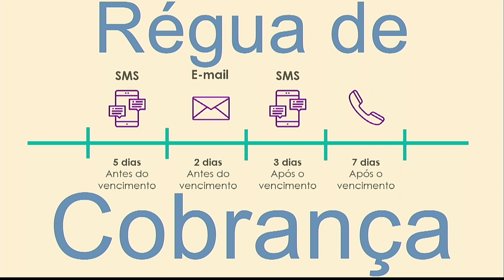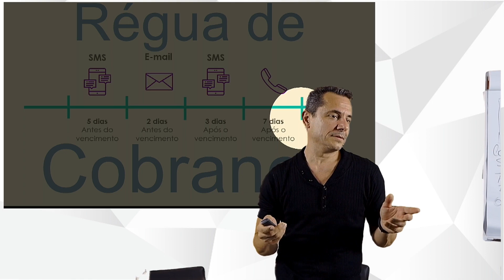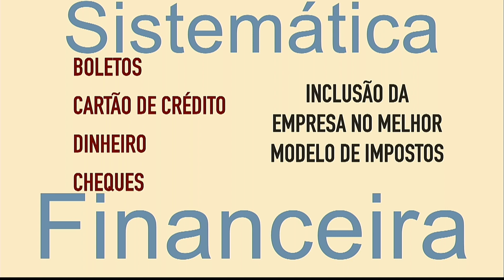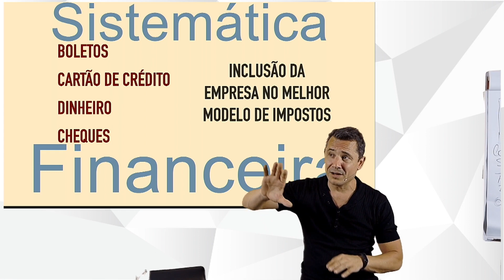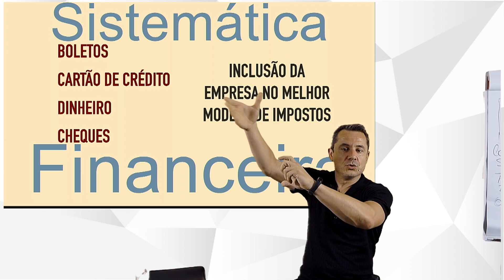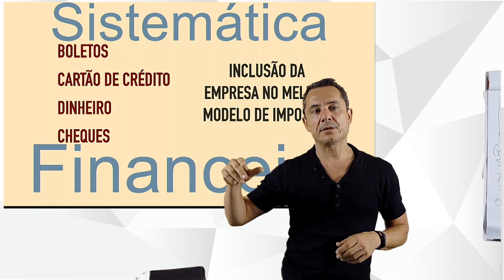Gestão Financeira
Videos que apresentam dicas e mecânicas na Ortodontia Autoligada. Mecânicas e Protocolos do Conceito Linea